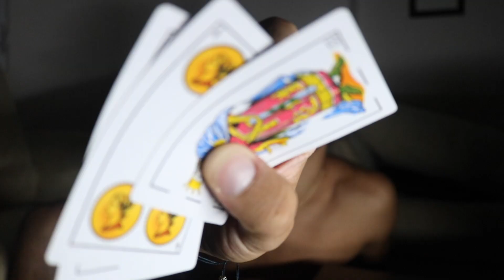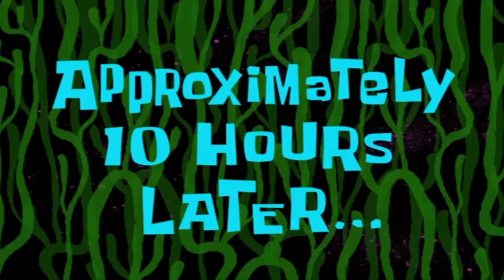s1 ep. 2 - Lights Out